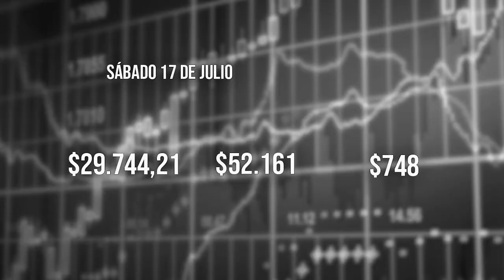El Tiempo 17 julio 2021